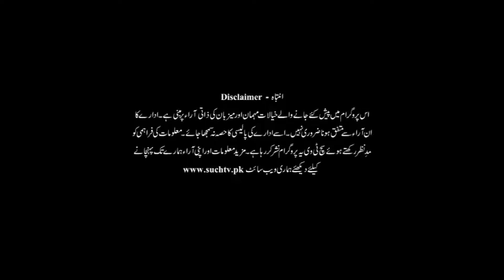Aaj Ka Such | 04 March 2020 | Such TV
{Tags}